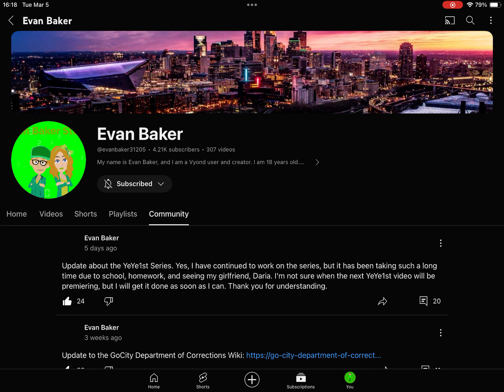Happy 3rd Anniversary @evanbaker31205!